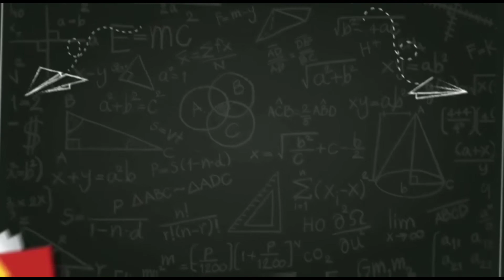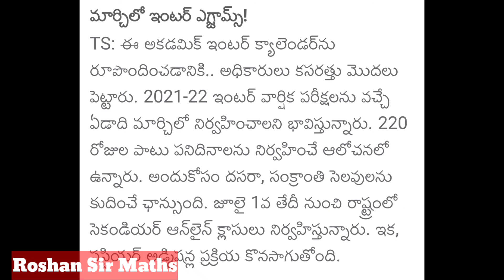TS || Inter meadiate|| Academic calender|| 2021-2022